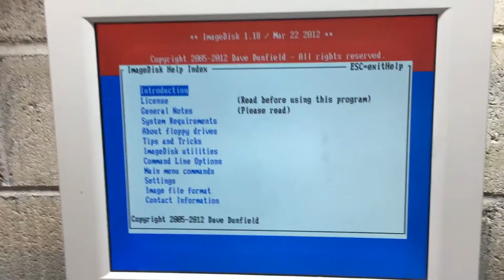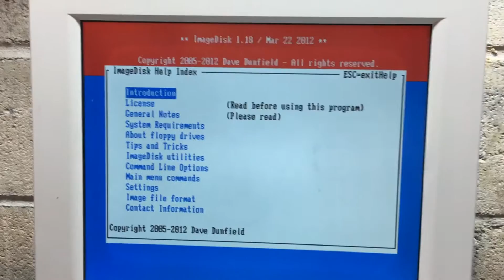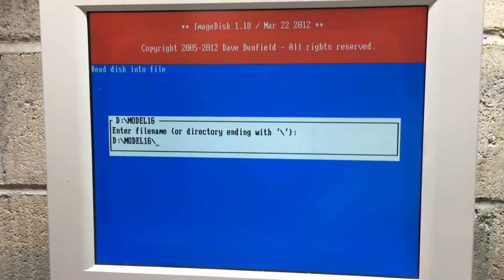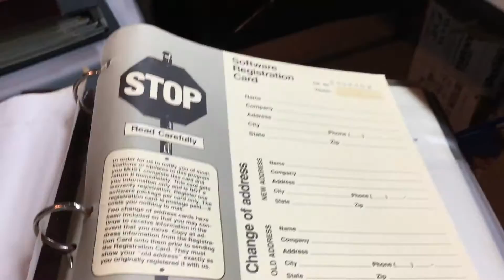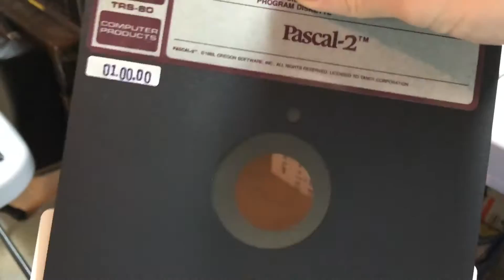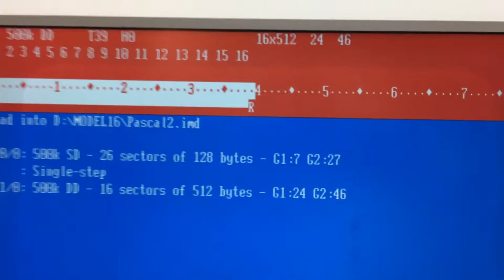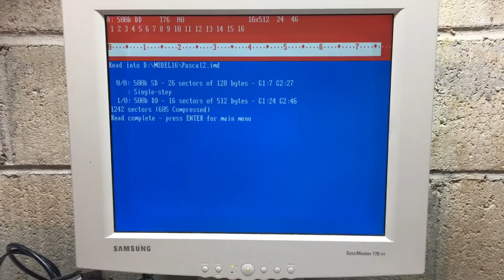TRS 80 Model II/16 8" Floppy Imaging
How to rescue software from aging 8" floppy disks.